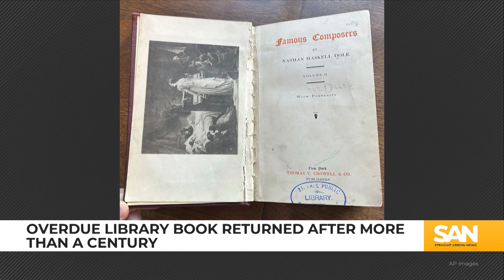US appellate court rules on Voting Rights Act: The Morning Rundown, Nov. 21, 2023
A federal court issues a ruling concerning the Voting Rights Act in a case that could end up at the Supreme Court. And the CDC is warning consumers about a listeria outbreak in fruit which has led to at least one death. These stories and more highlight The Morning Rundown for Tuesday, Nov. 21, 2023.